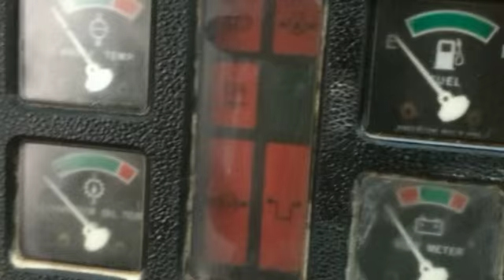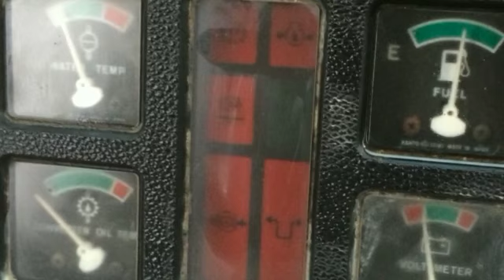Komatsu WA180 review and walk around 164